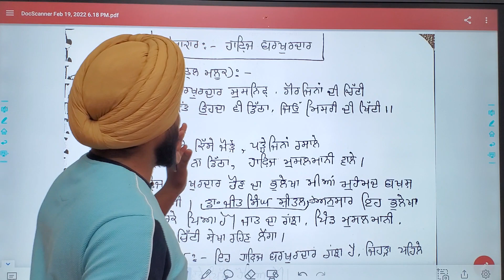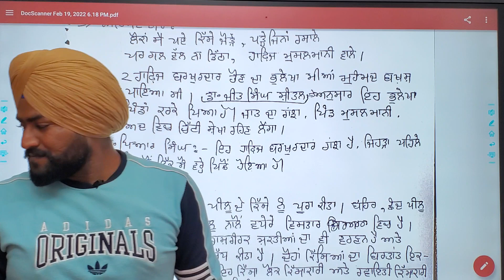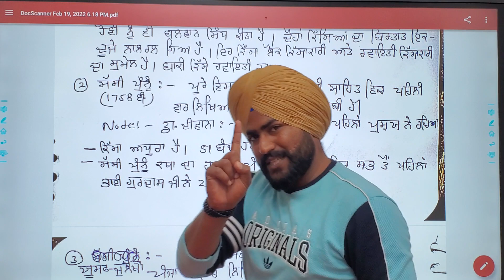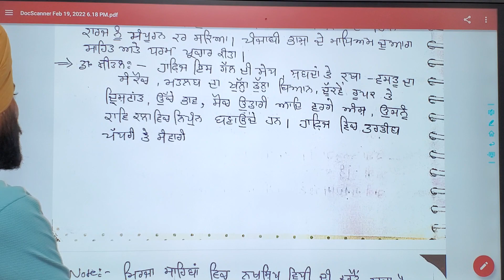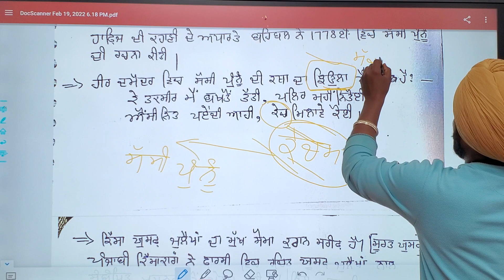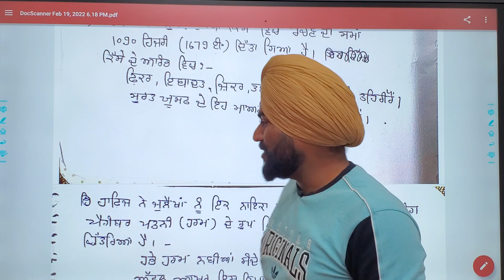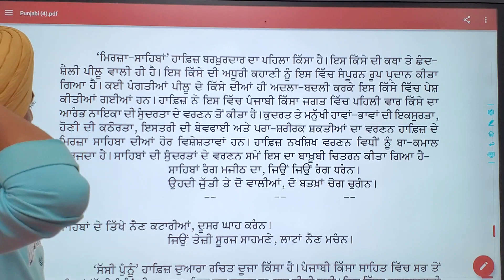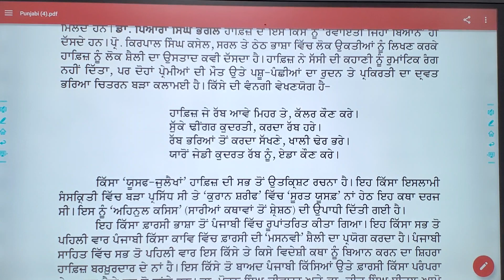ਹਾਫ਼ਿਜ਼ ਬਰਖ਼ੁਰਦਾਰ by simranjeet sir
ਹਾਫ਼ਿਜ਼ ਬਰਖ਼ੁਰਦਾਰ।
ਪੰਜਾਬੀ ਕਿੱਸਾਕਾਰ ਹਾਫ਼ਿਜ਼ ਬਰਖ਼ੁਰਦਾਰ।
ਪੰਜਾਬੀ ਕਿੱਸਾ ਕਾਵਿ ਦਾ ਇਤਿਹਾਸ।
hafij barkhurdar
Hafiz barkhurdar
simranjeet sir